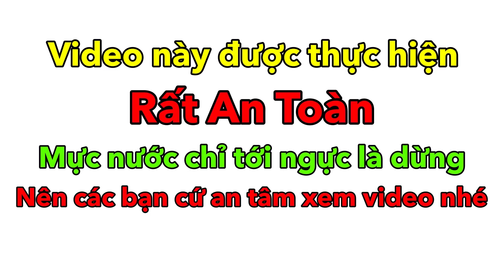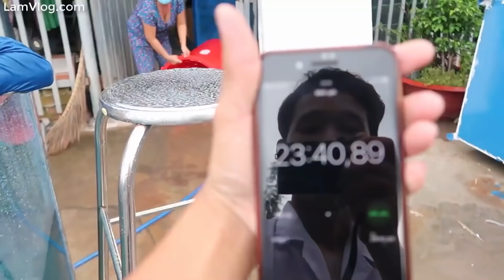Thử Thách Thoát Ra Khỏi Lồng Kính Ngập Nước - Escape Underwater Prison Challenge